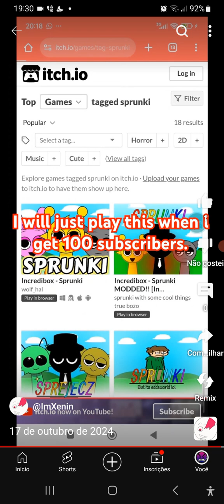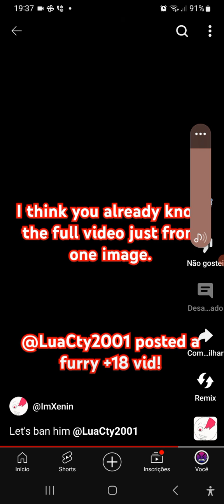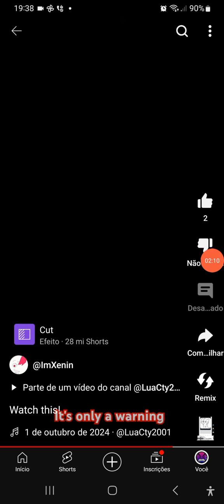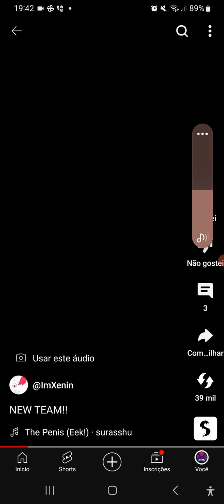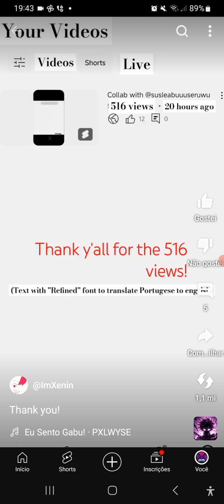COMPILATION OF 💫I'M XENIN💫 VIDEOS!!! PART 1